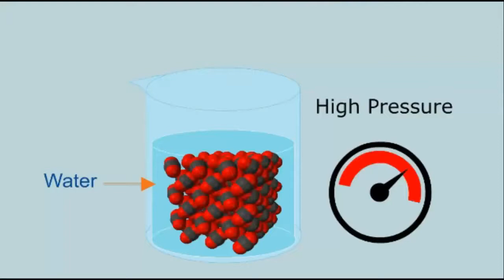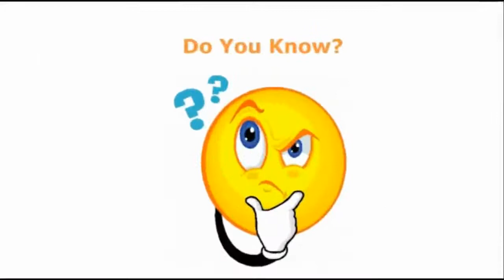Formation of Carbon dioxide and its uses Taleem Ghar Tele School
In this Video You Will Learn About :

eLearn and Taleem ghar
Click here for updates about the rollout of eLearn in schools across Punjab.
eLearn K12 channel has animated educational videos related to K12 (Kindergarten to 12) including O-Level & A-Level, GCSE, IGCSE. Primarily, eLearn team train freelancers for the development of animated videos for K12 then supervise them.

                             TIME TABLE 8:00AM TO 6:00PM 17TH APRIL 2020

TIME/DAY

FRIDAY

day-4

8: 00-8:30

ISLAMIC STD

8:30-8:45

ENGLISH KG&I

8:45-9:00

MATHS KG&I

Number sequence

61-80

9:00—9:15

URDU-K.G&I

Haroof ki

awazain

Part-4

9:15-9:30

ENGLISH-II

Diagraphs

9:30-9:45

MATHS-II

Addition

9:45-10:00

URDU-II

10:00-10:15

ENGLISH-III

10:15-10:30

MATHS-III

Number operations

multiplication

10:30-10:45

G.K-III

10:45-11:00

ENGLISH-IV

Sentence structure

11:00-11:15

MATHS-IV

11:15-11:30

G. SCIENCE-IV

Human health

11:30-11:45

ENGLISH-V

11:45-12:00

MATHS-V

Multiplication

12:00-12-15

G.SCIENCE-V

12:15-12:30

ENGLISH-VI

12:30-12:45

MATHS-VI

Part-2

12:45-1:00

ENGLISH-VII

1:00-1:15

MATHS-VII

1:15-1:30

G. SCIENCE-VIII

1:30-1:45

MATHS-VIII

Power set

1:45-2:00

ENGLISH -VIII

2:00  -2:20

BIO-IX

2:20  - 2:40

ENGLISH-IX

Grammar

2:40- 3:00

MATHS-IX

3:00 - 3:20

MATH-X

3:20 - 3:40

BIO-X

3:40- 4:00

ENGLISH-X

4:00 - 4:20

MATHS-XI

4:20 - 4:40

ENGLISH XI

4:40 - 5:00

CHEM-XI

5:00 - 5:20

MATHS-XII

Functions

5:20 - 5:40

ENGLISH- XII

5:40 - 6:00

CHEM-XII

taleem ghar teleschool
taleem ghar
tele school